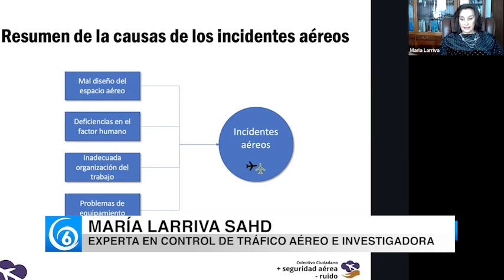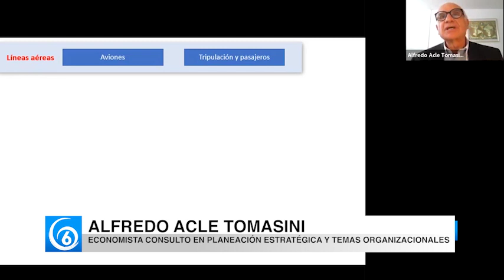Colectivo “Más Seguridad Aérea, Menos Ruido”, asegura que aumentan los incidentes por mal rediseño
Expertos del colectivo “Más Seguridad Aérea, Menos Ruido”, aseguran que aumentan los incidentes por el mal rediseño del espacio aéreo en el Valle de México